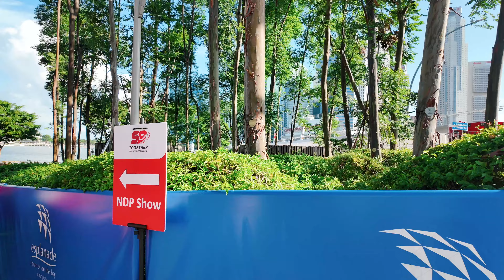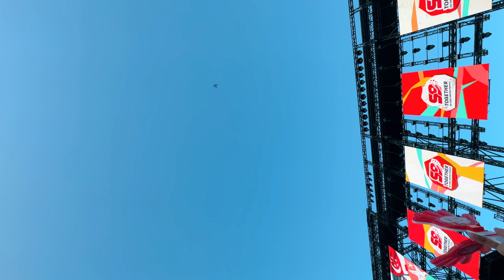Happy 59th Birthday, Singapore! Join Me at NDP 2024 at Padang!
I finally did it! After balloting for NDP tickets, I can’t believe I actually got them!

Come join me as I soak in the excitement of the National Day Parade at Padang, where I share some nostalgic memories of growing up in Singapore.

From the breathtaking, action-packed demonstrations by our Total Defence forces to the spectacular show that made me feel like I’d just stepped into Disneyland, this experience was truly unforgettable. I had an absolute blast with my family, and now everyone wants to make this a yearly tradition! 😄

Tap the video and relive the magic with me! 🇸🇬

Psst! Enjoy a free 30-day trial!